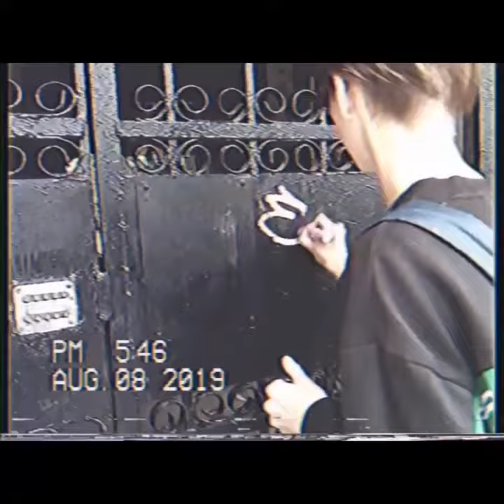Russian tagging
Inst: ndrrr.m